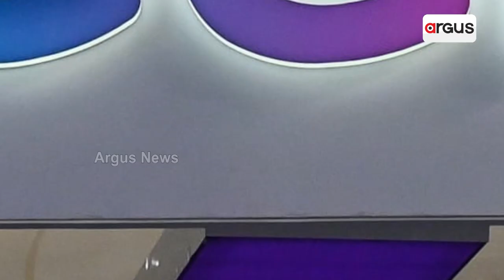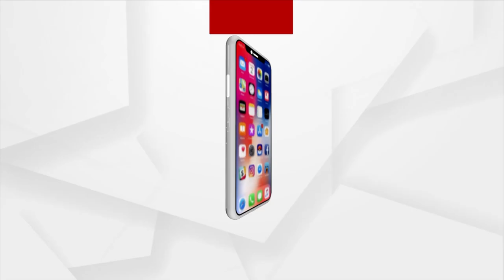Adani Group’s EBITDA Grows 42% In Q1 As Businesses Log Impressive Growth